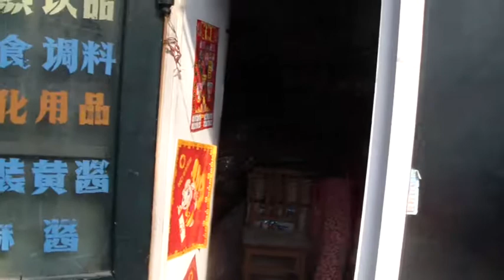Пекинские хутуны 5/82